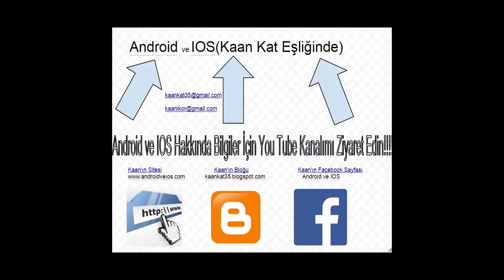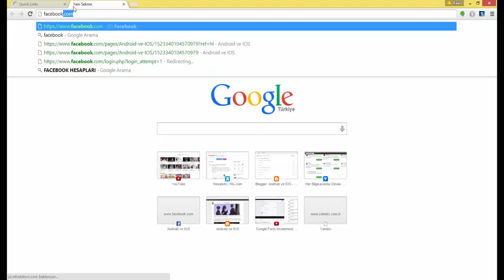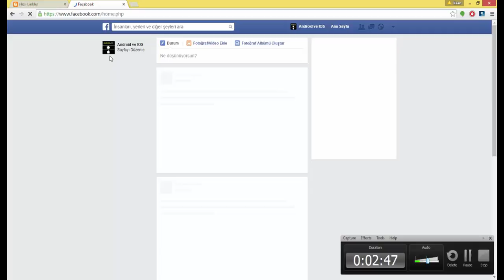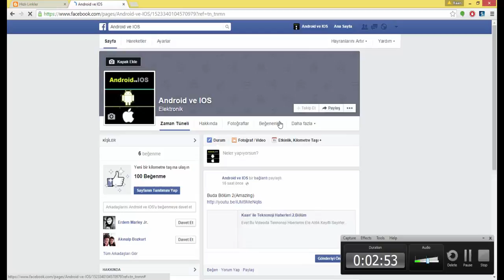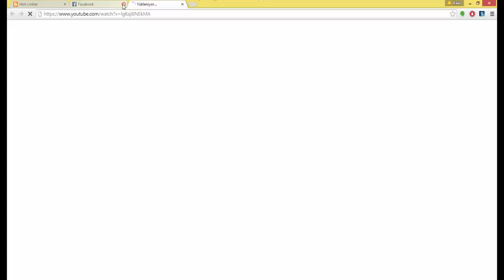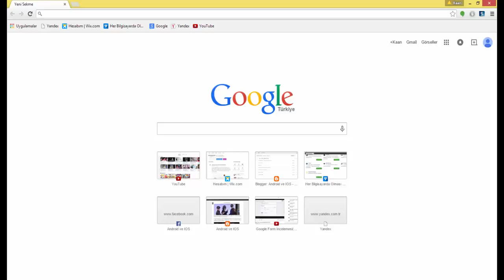Facebook İçin Hızlı Bağlantı(Web Mağazasından) İncelemesi